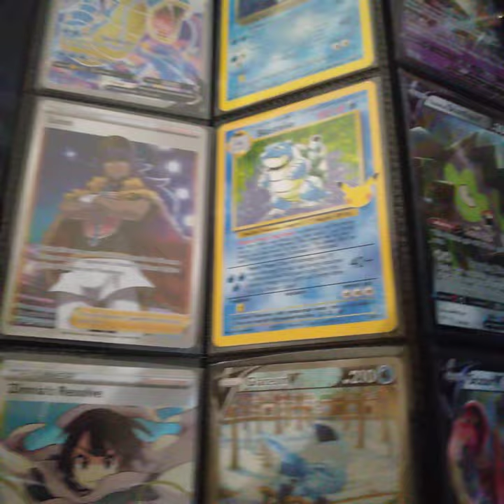one of my pokemon binders. all hits the last 2 months